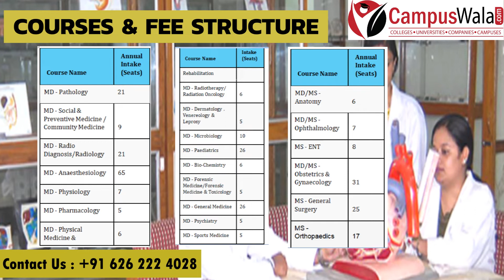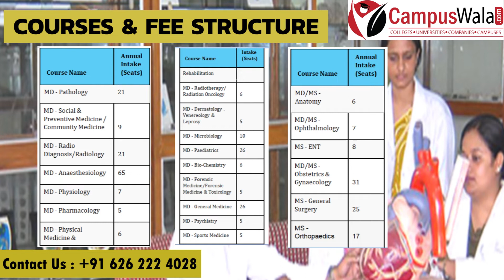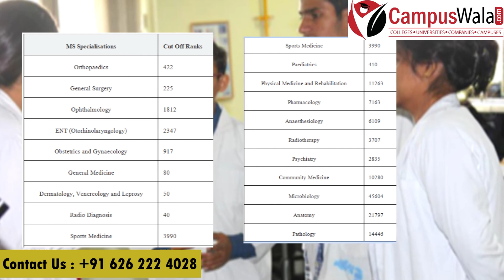Vardhman Mahavir Medical College Delhi | Admissions | Courses | Cutoff | Program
Vardhman Mahavir Medical College Delhi

Hello guys!